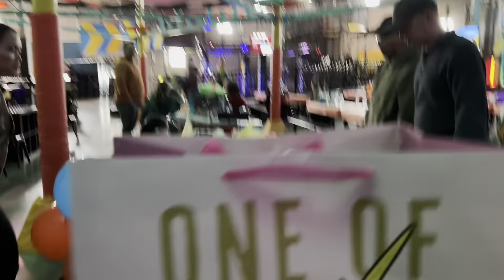VLOG 47 | SAM’S 5TH BIRTHDAY 🥳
Urban Air Trampoline and Adventure Park in Ankeny, Iowa.
Easter Lake Park. :)